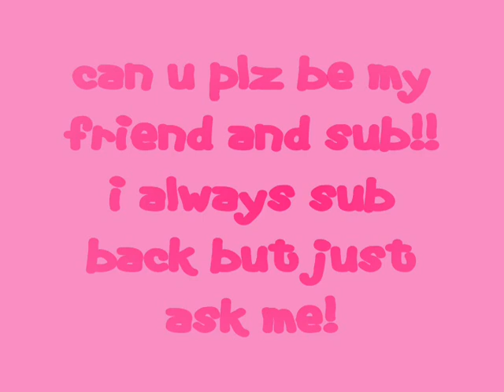Hey!! Please Sub! =D